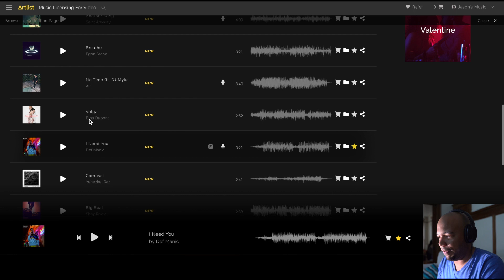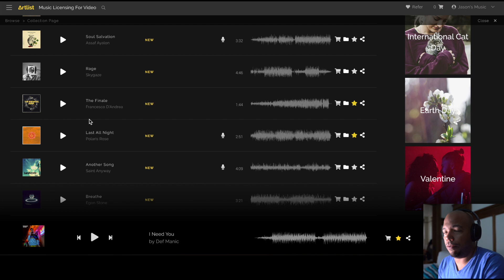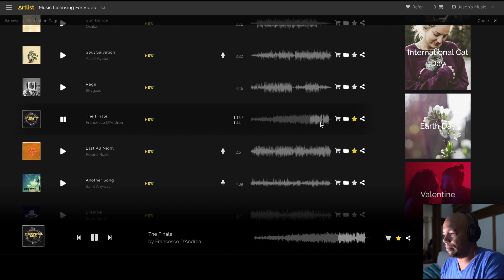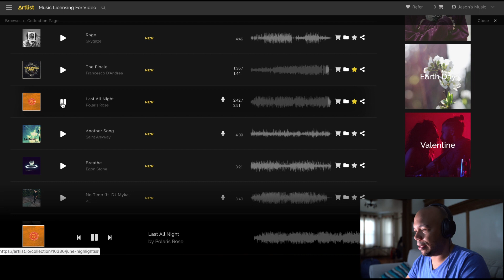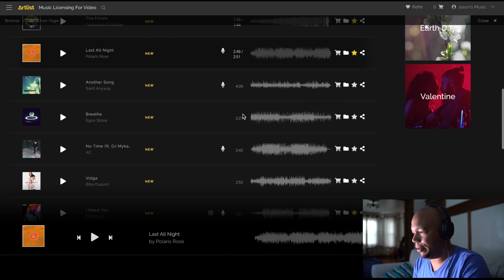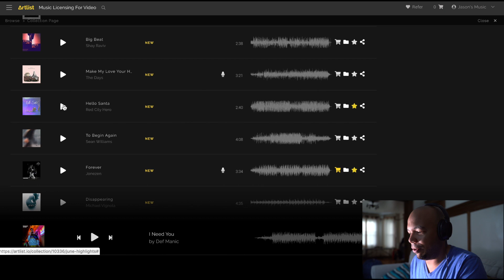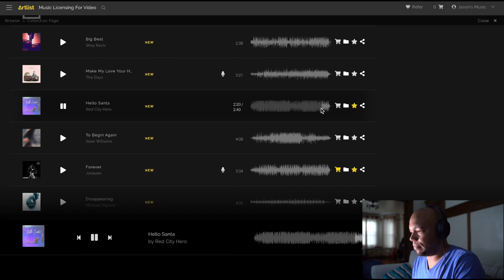Artlist IO Review - Artlist June Highlights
Each month Artlist releases the highlights of its newest releases on the platform. The June Highlights is really packed with a ton of great artists from different backgrounds and genres.